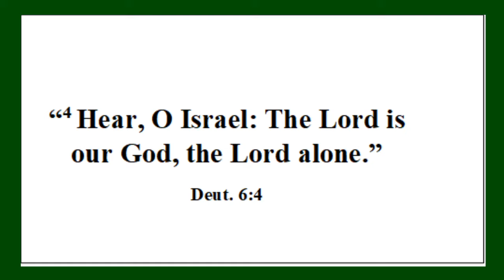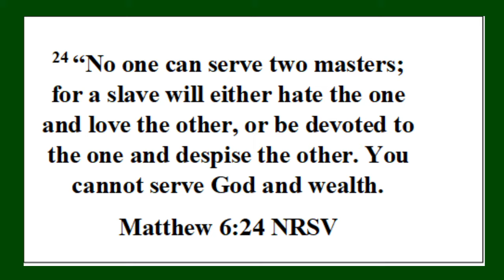No One Can Serve Two Masters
Simple prayer can take complicated moments and turn them into breathtaking insights. Emptiness turns into fullness, fatigue into renewal. This Message is about seeing what our first loyalty really is and the new life a widow discovered though the honest of prayer.